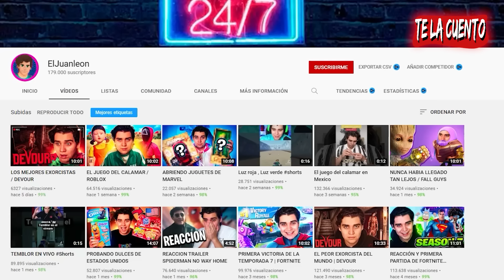Dune: Parte Uno / Te la Cuento